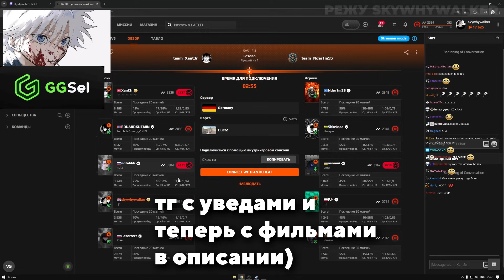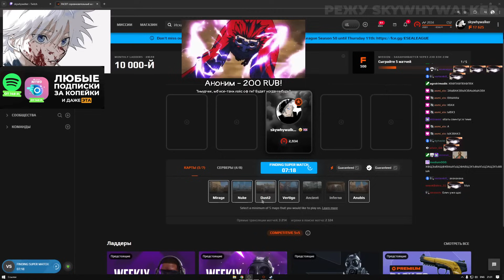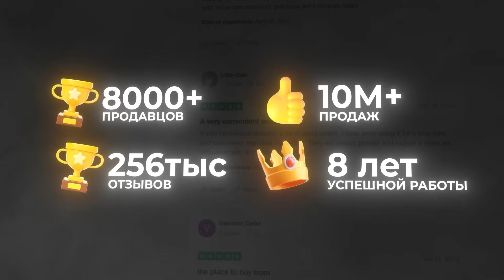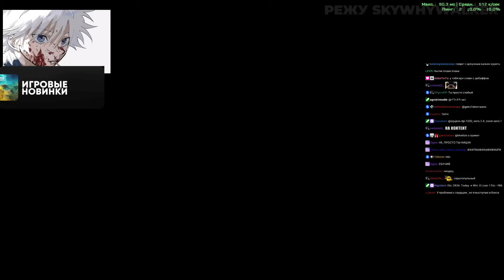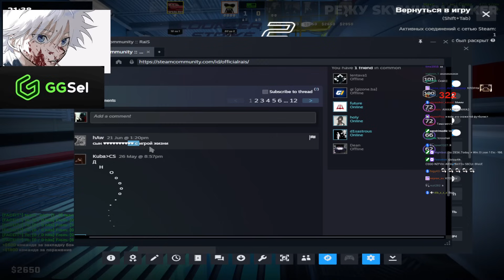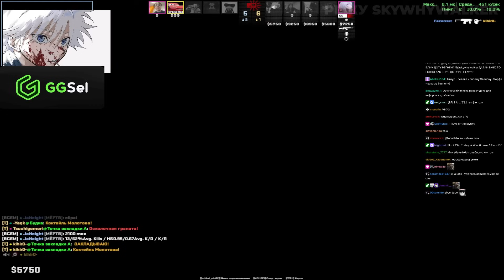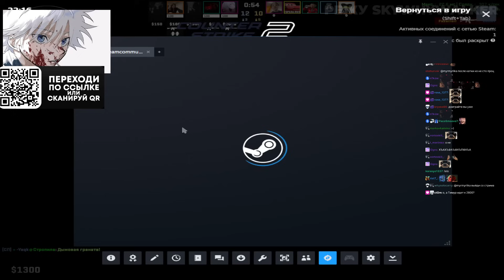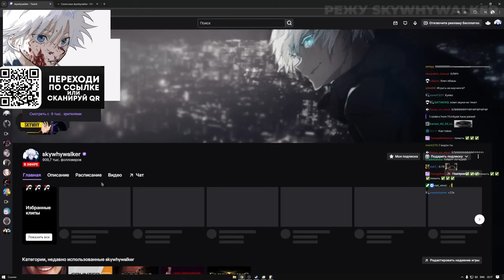SKYWHYWALKER НЕ ВЫВОЗИТ 3000 ЭЛО НА НОВОМ КОМПЕ ЗА 500.000 РУБЛЕЙ!! СКАЙ ЖЕСТКО НОЕТ НА ФЕЙСИТЕ!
- Лучший маркетплейс c самым дешевым пополнением